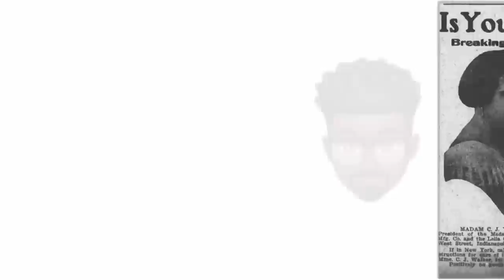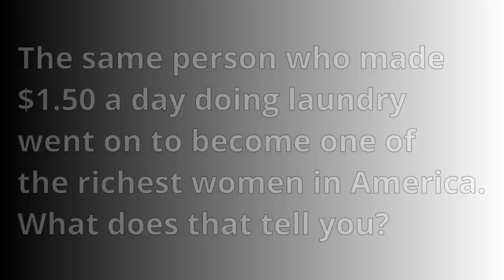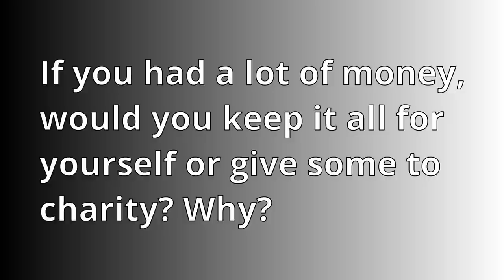MADAM CJ WALKER (Haircare Inventor) - Black History Month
The Wise Channel celebrates African Americans who did amazing things! Madam CJ Walker lived in a house with dirt floors when she was a child, but grew up to be one of the richest and most generous women in the country! Learn about her hair raising life here!

Questions:
1. Madam CJ Walker’s life was very hard at first. What do you do to get through tough times?

2. The same person who made $1.50 a day doing laundry went on to become one of the richest women in America. What does that tell you?

3. If you had a lot of money, would you keep it all for yourself or give some to charity? Why?